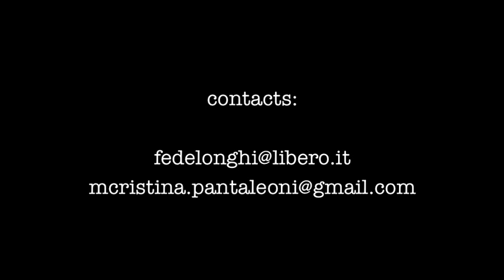Malìa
Federico Longhi - Baritono
Maria Cristina Pantaleoni - Pianoforte
Live Torino 2014